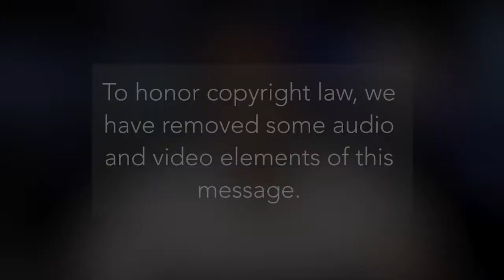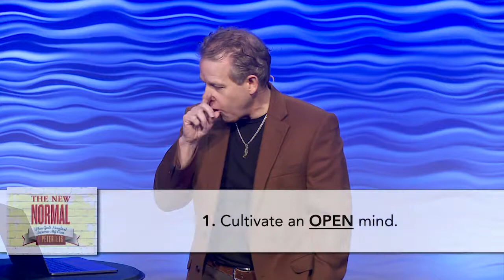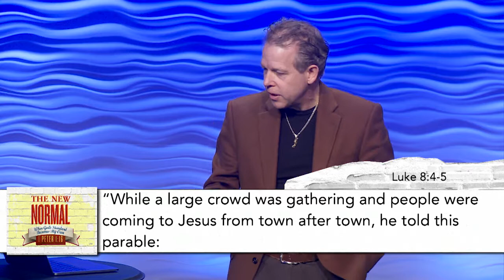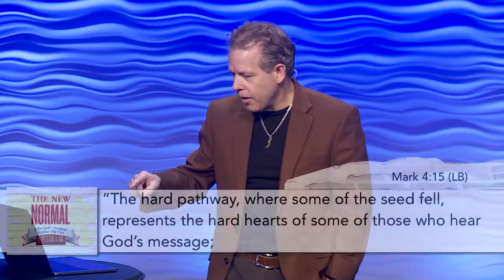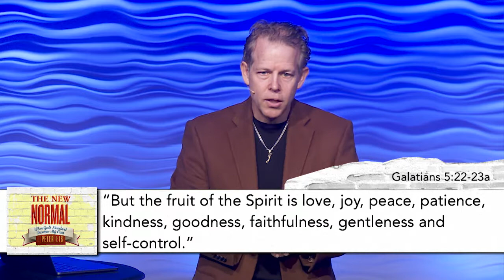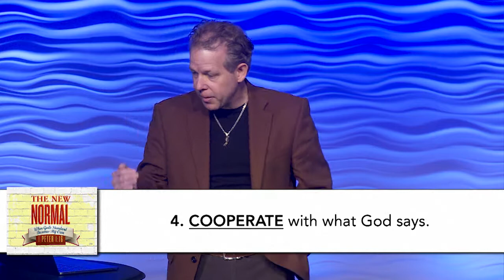The New Normal: How God Speaks | Pastor Andy Meade | 03/04/2018